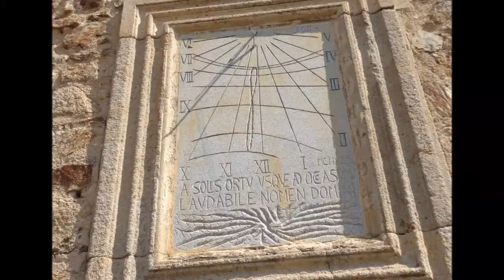Desde Santa Maria!7-7-2013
panoramica